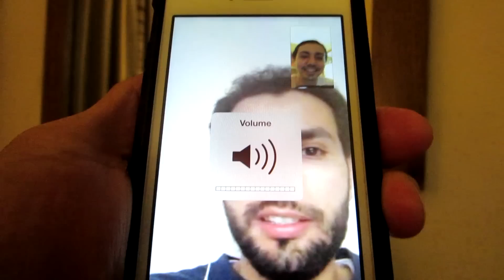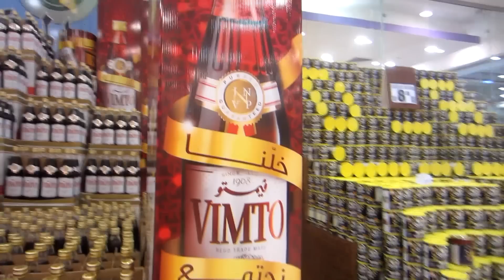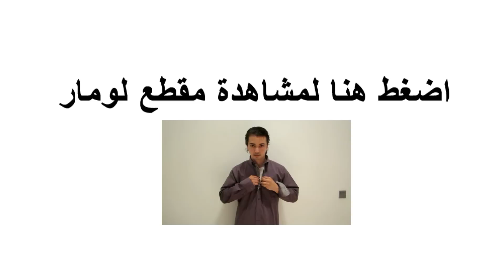أحلى سيلفي فيديو!